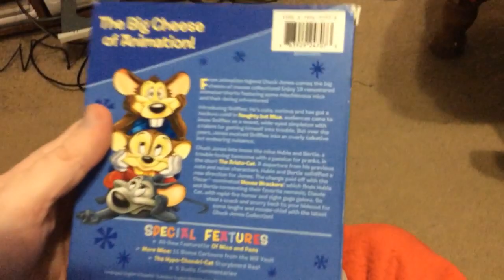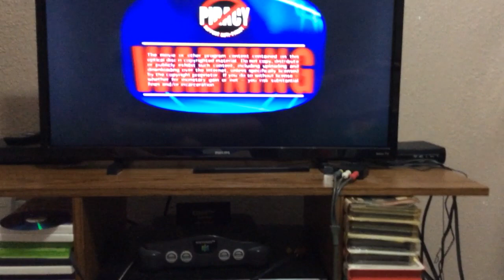Looney tunes mouse chronicles disc 1 dvd menu walkthrough